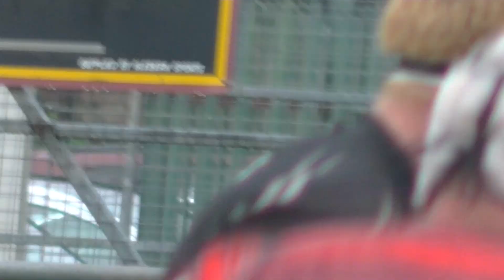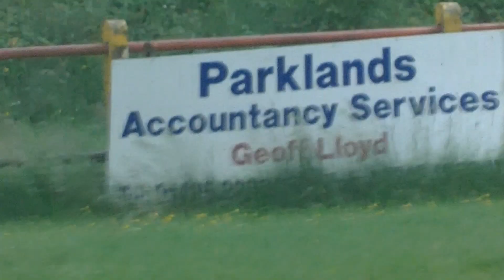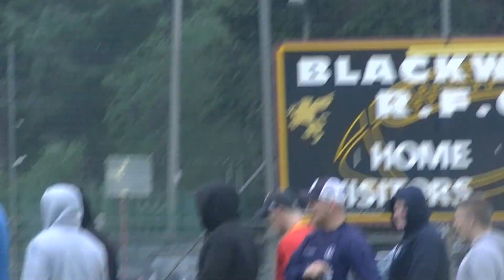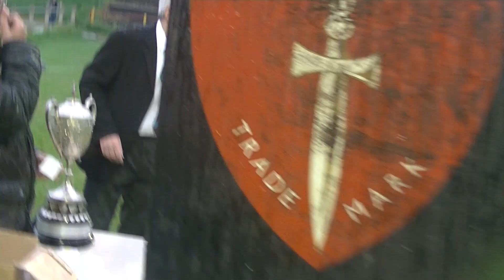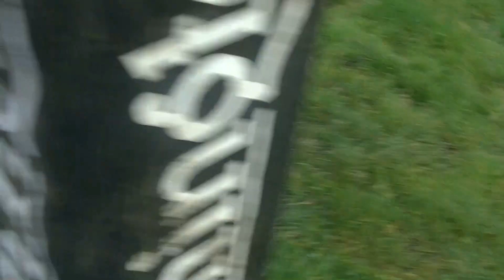Player Cam CD Cup Final